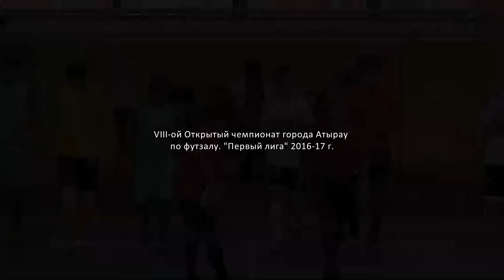7 tur Bahtyar Zhumisker